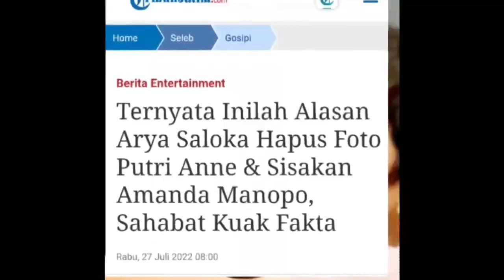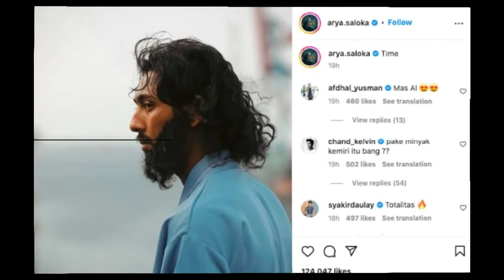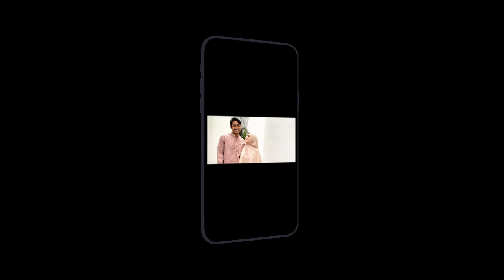Profil Arya Saloka, Pemain Ikatan Cinta yang Jadi Idola Para Moms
Arya Saloka Yuda Prawira Suryowilogo adalah pemeran dan model berkebangsaan Indonesia.